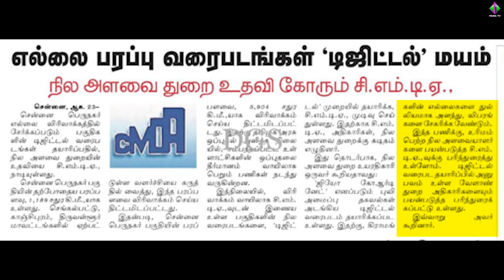எல்லை பரப்பு வரைபடங்கள் டிஜிட்டல் மயம் நில அளவை துறை உதவி கோரும் சி.எம்.டி.ஏ.,